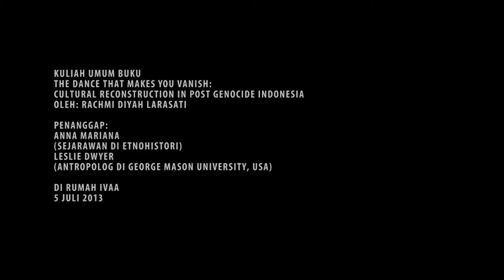Kuliah Umum | The Dance That Makes You Vanish: Cultural Reconstruction In Post Genocide Indonesia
Kuliah Umum
The Dance That Makes You Vanish: Cultural Reconstruction In Post Genocide Indonesia
Oleh Rachmi Diyah Larasati

Penanggap:
- Anna Mariana
- Leslie Dwyer

Rumah IVAA
5 Juli 2013